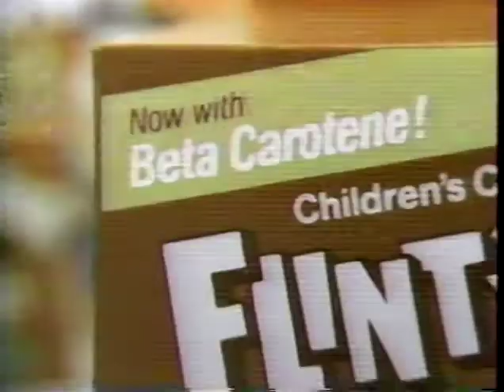1990s Commercials Vol. 97 (1992)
More commercials taken from a 1992 VHS tape from Nashville's WZTV Fox 17 station! This time around, we have:

"Intermission" movie trivia bumper
Friskies cat food ("Bring Out the Frisky in Your Cat")
Flintstones Complete chewable vitamins
"Intermission" movie trivia answer
Long John Silver's restaurant ("Go Fish")
First American bank ("Where banking is still a people business.")
Food Lion grocery stores
"The Simpsons" ad